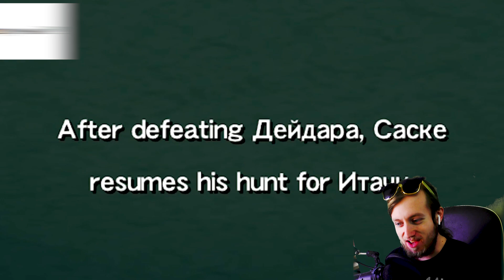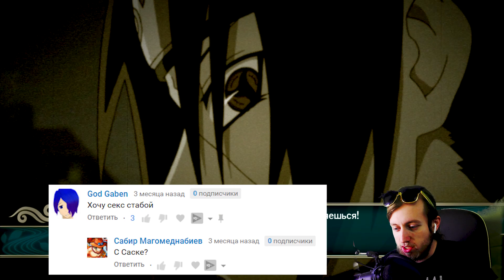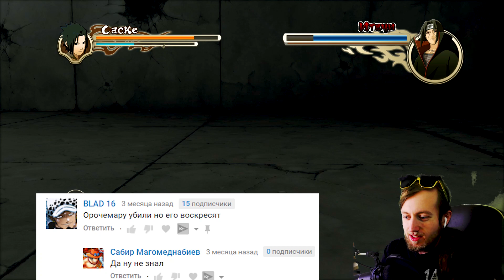Саске против Итачи (Полный Бой)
Это игра Naruto Ultimate Ninja Storm 2 Legacy прохождение на русском Часть 13. Саске нашёл Итаче и вышел против него на бой как в аниме!